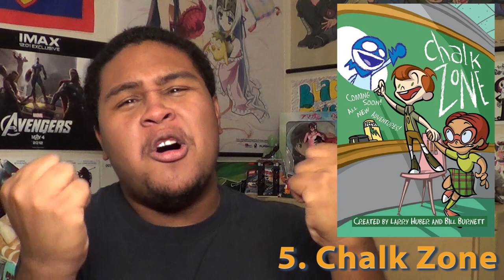Top 10 Forgotten TV Shows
Did ya miss me??? The Black Critic Guy returns after a long hiatus to discuss his Top 10 favorite forgotten TV Shows! Let me know your thoughts by leaving a comment and liking this video. And be sure to vote in the new Anime poll for the anime you would like for me to review in October. Enjoy :)

For some cool anime shirts, posters, and phone cases, check out